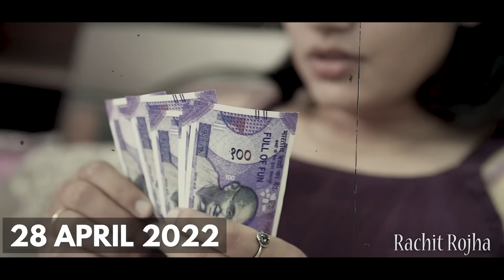CHOTI - BEHAN SE BADLA || Rachit Rojha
Direction - Rachit Rojha
Sreenplay - Rachit Rojha
Concept From Nishant Chaturvedi

Cast :
Rachit Rojha
Swati Rojha
Rachna Rojha
Sushma Aunty
Vinay Samuel
Mickey
Aman rana

And Team

Shoot By - Aman and Vinay